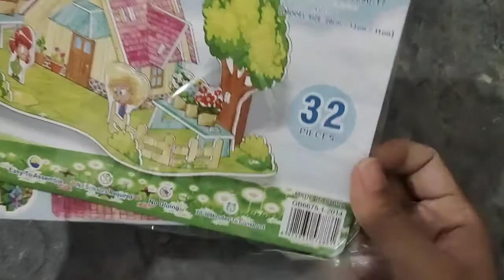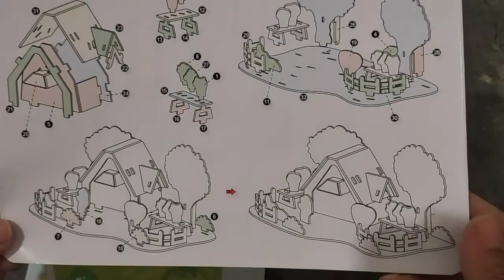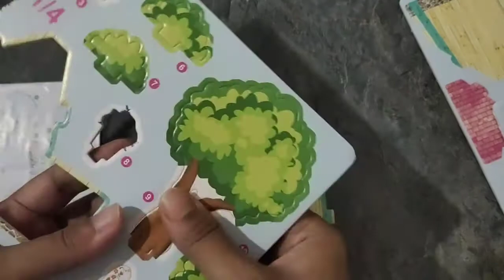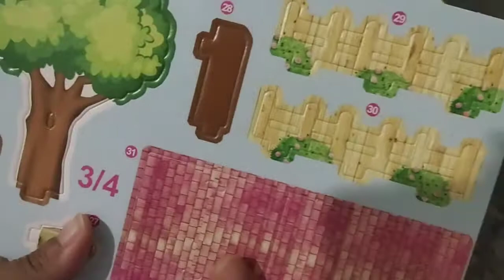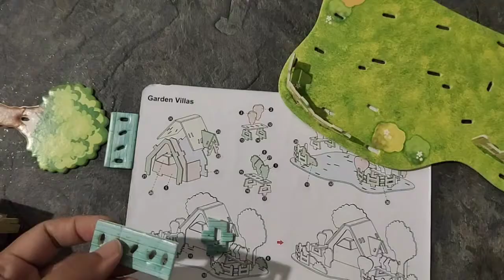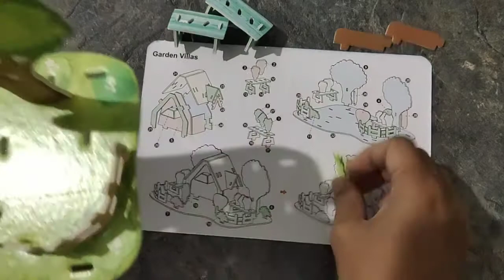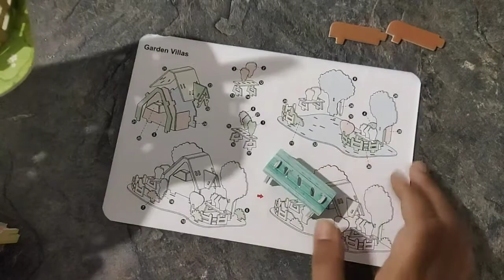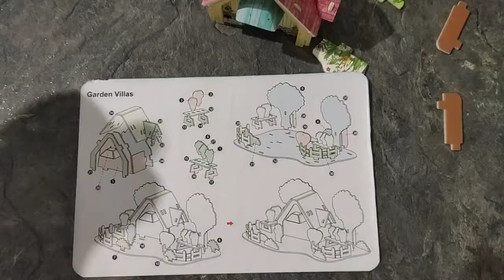Bermain dan menyusun puzzle 3D (3D Puzzle)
Bermain puzzle dan menyusunnya menjadi bentuk yg ada di gambar sangatlah menyenangkan, dapat melatih koordinasi otak , mata, pikiran, serta anggota tubuh(tangan), dan dapat menghilangkan stress juga. Selamat menonton

Video edit dan musik dari HP Vivo.